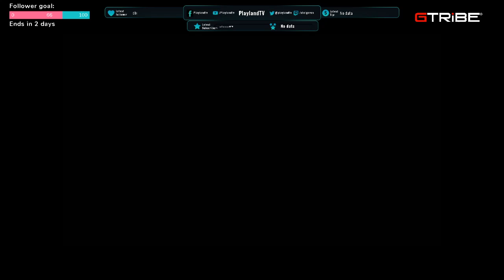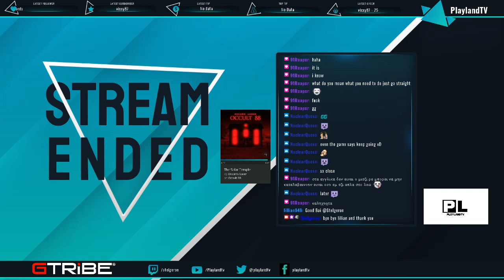GTRIBE : READY FOR THE 5,000,000 MEMBERS / Huge GIVEAWAYS From Logitech G - Seasonic - EKWB - XFX.